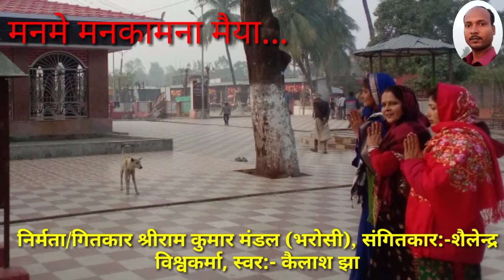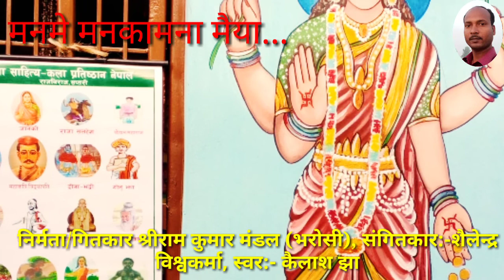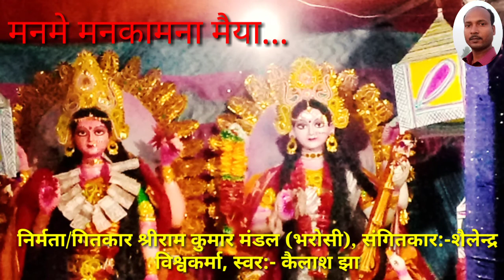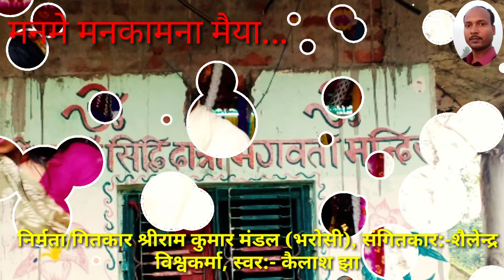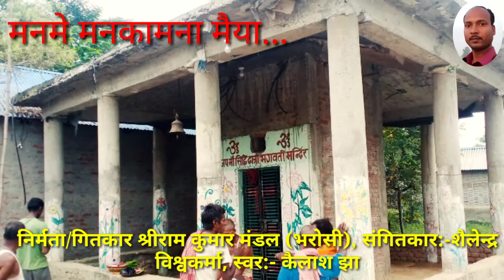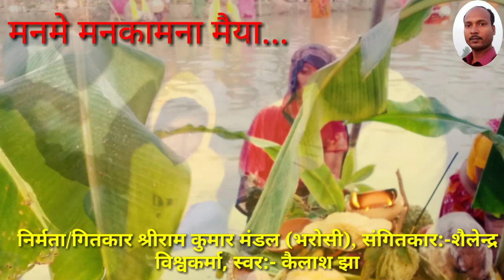Shreeram Mandal (Bharosi) ke 'Man me mnokamna maiya..'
निर्मता/गितकार :-श्रीराम कुमार मंडल (भरोसी) संगितकार :- शैलेन्द्र विश्वकर्मा,स्वर:-कैलाश झा, कृततन भजन प्रयोजनके लेल  निर्माण करल गेल ए ।